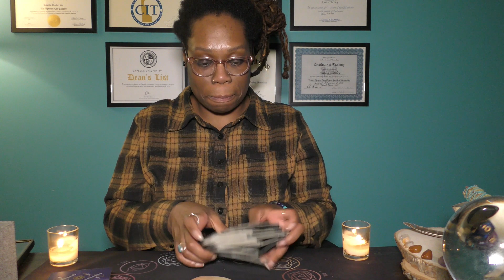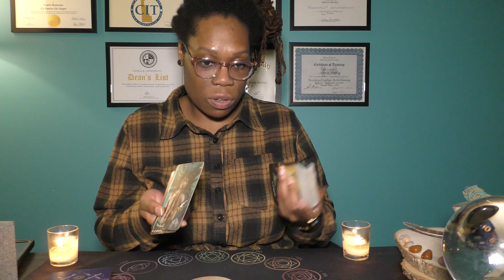♌️LEO | FEBRUARY 7📩